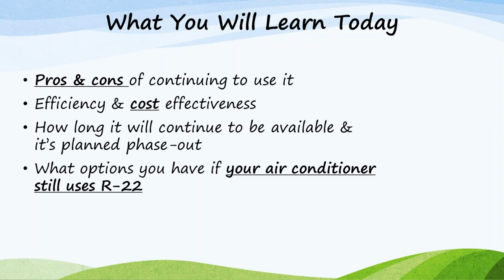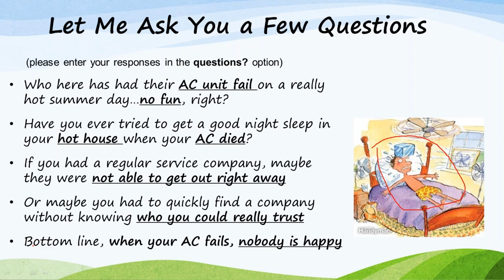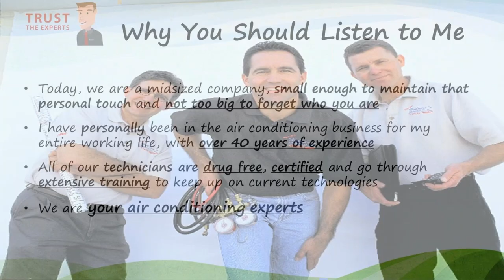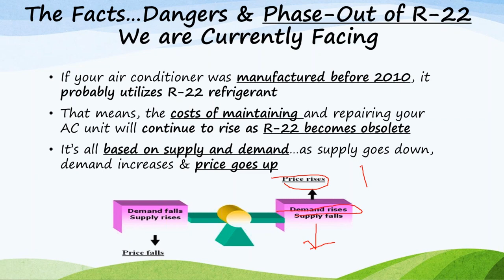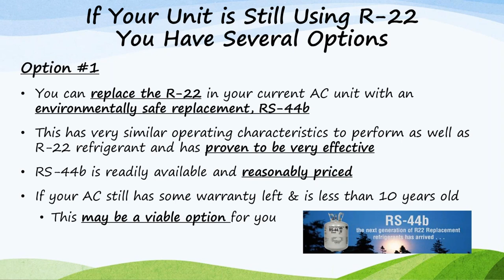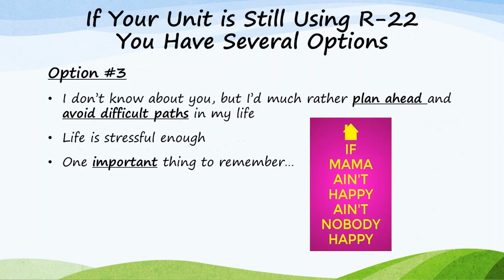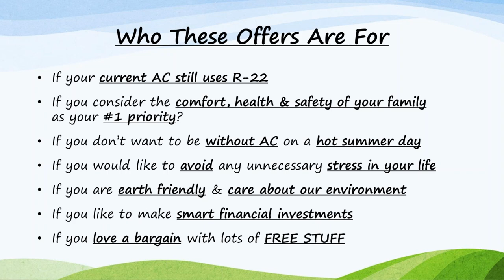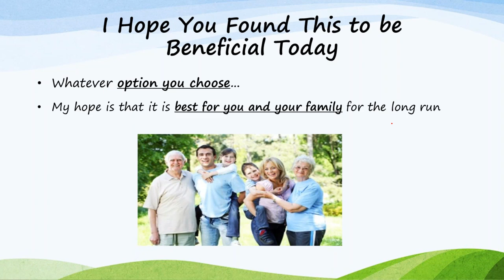The Big Problem w/ R 22 Freon & Your Home AC by Hobaica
R-22 FREON is Rapidly Being PHASED OUT by the EPA, how can this affect your home comfort & what you need to know before it's too late!